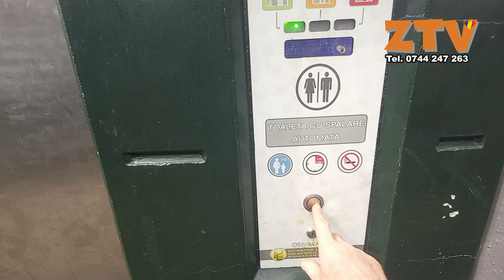Toaleta publica moderna in Baia Mare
Gabriel Sturz operator imagine, Arnold Schlachter montaj, Zalau Salaj ZTV Stiri evenimente